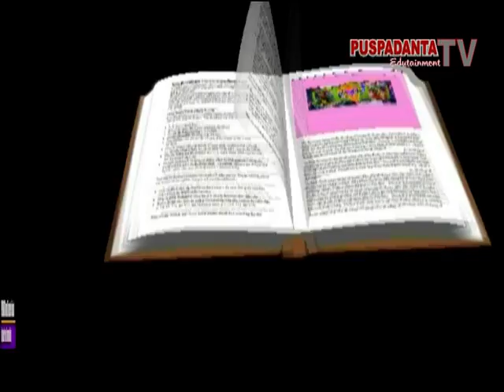Atraksi Kesenian Di Desa Wisata Ganjuran Gedogan Bambanglipuro Bantul Yogyakarta Seg 2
PuspadantaTV
Puspadanta News EdutainmentTV

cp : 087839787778